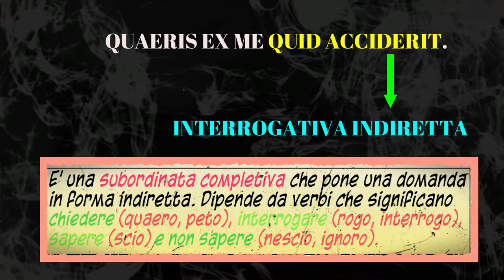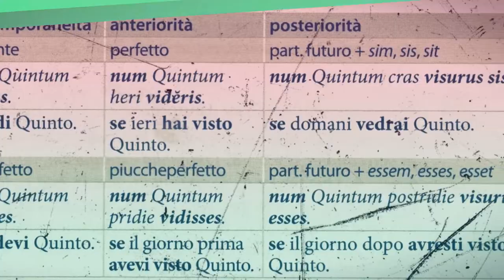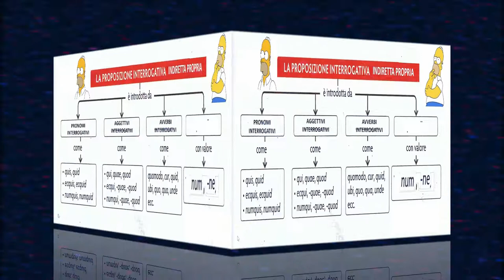L'interrogativa indiretta (la struttura, prima parte)